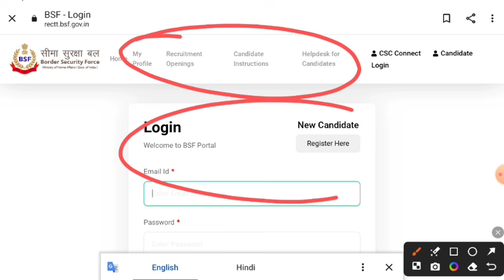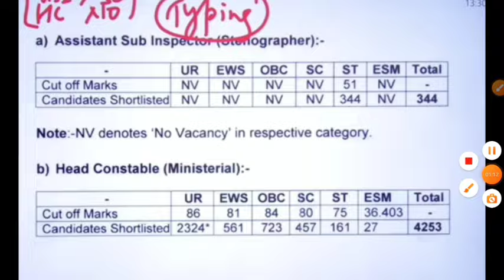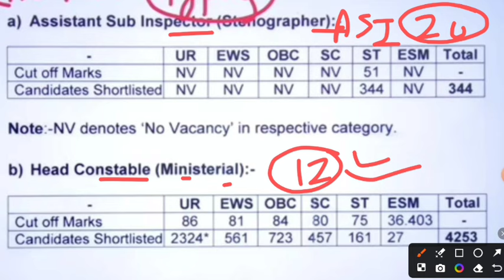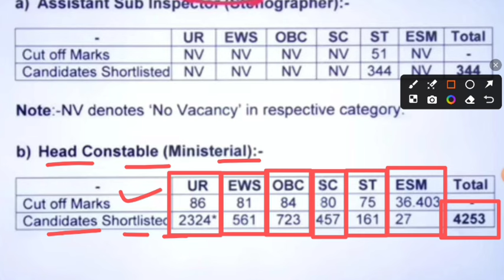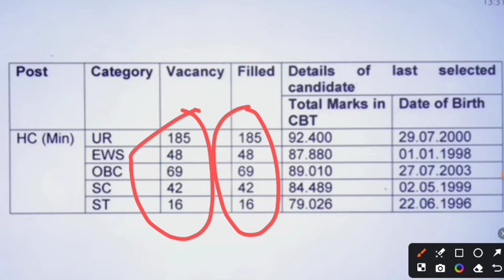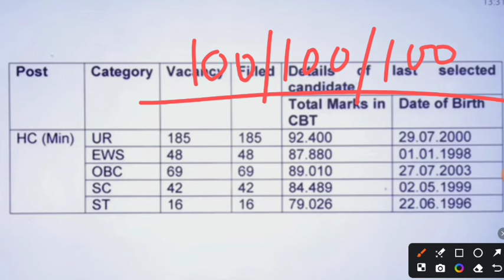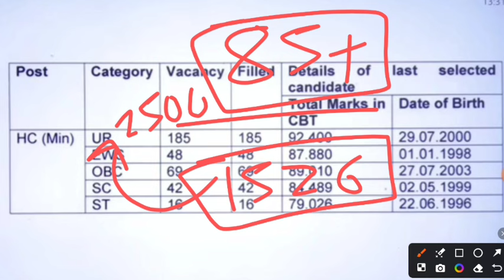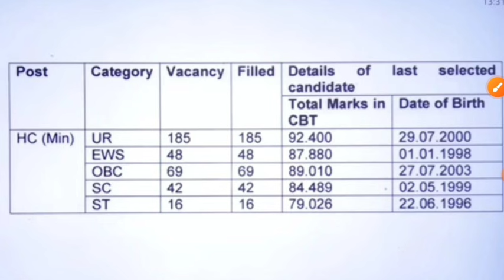BSF HCM Physical Date Out ✅ बड़ी ख़ुशख़बरी 😲 BSF HCM Safe Score 🎉 Cut Off 2024 || Physical Detail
BSF HCM Physical Date जारी ✅ बड़ी ख़ुशख़बरी BSF HCM तैयारी शूरु big update 2024

BSF HCM Physical Notice 🎉 बड़ा बदलाव 😲BSF HCM तैयारी शुरू // bsf hcm admit card 2024 ||

BSF HCM Physical Date जारी ✅ बड़ी ख़ुशख़बरी BSF HCM Safe Score देख लो Physical Details 2024

BSF HCM Physical Date जारी ✅ बड़ी ख़ुशख़बरी BSF HCM तैयारी शूरु Physical Details ||

BSF HCM Physical Date जारी ✅ बड़ी ख़ुशख़बरी 😲BSF HCM (Official Update) तैयारी शूरु big update 2024

BSF HCM (From Status) जारी 🎉 चेक करे// लाखो Form Reject ❌ bsf hcm Physical Date 2024 || @MANISHBHAI93
BSF HCM Physical Date जारी 😲 बड़ी ख़ुशख़बरी BSF HCM लाखो Form Reject 😳होंगे bsf hcm physical date ||
BSF HCM Physical Date जारी ✅ बड़ी ख़ुशख़बरी ( Official Notice )तैयारी शूरु ! big update 2024
BSF HCM Physical Date जारी✅बड़ी ख़ुशख़बरी | Bsf hcm safe Score BSF HCM(New Notice)🔥big update
BSF HCM Physical Notice जारी 🔥 बड़ी ख़ुशख़बरी BSF HCM तैयारी शूरु 📢 Physical Date जारी ||
BSF HCM Physical Date जारी ✅ बड़ी ख़ुशख़बरी BSF HCM (Form Status) 🔥big update 2024 ||

BSF HCM Physical Date जारी 🔥bsf (From Status) चेक करे// लाखो Form Reject ❌ bsf hcm Physical 2024 ||
bsf hcm physical kab tak hogaa
bsf hcm physical date 2025
capf hcm bharti 2024
bsf new bharrti physical date 2024

bsf hcm physical date
 : Physical Date 2024 ! BSF HCM Physical Date 2024 : CAPF HCM Physical Date 2024